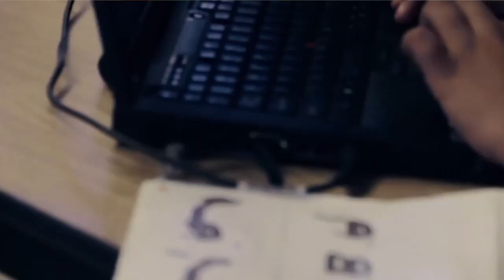El Peñón, inspirando lo mejor desde hace 60 años.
Actualmente José Hernández es el director de El Peñón, nos cuenta que principalmente es  un colegio de familias. «Lo que nos preocupa en El Peñón es que ellos puedan ser lo mejor que puedan ser de la vida, con un sentido cristiano y que puedan trascender. ¿En   dónde? En donde puedan, pero que tengan sentido de trascendencia»